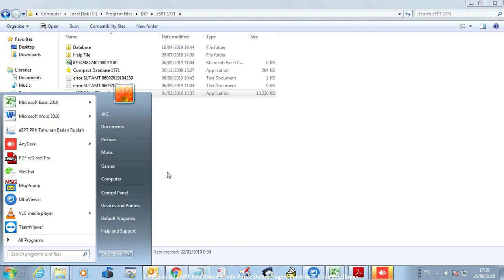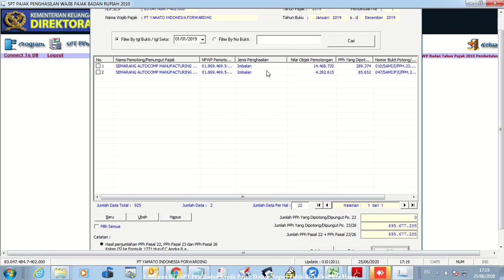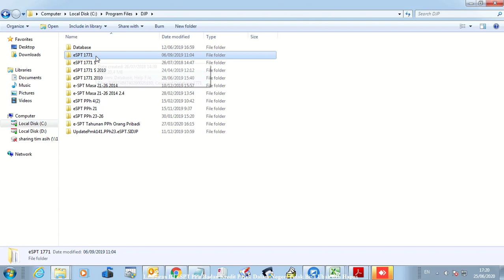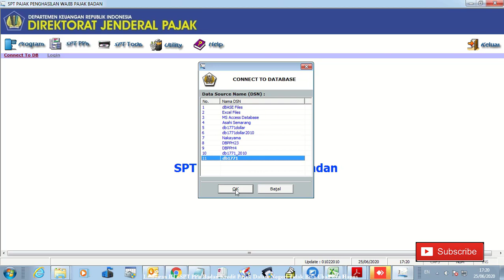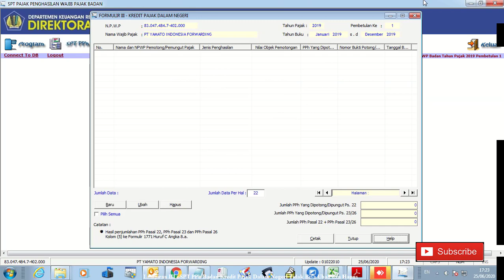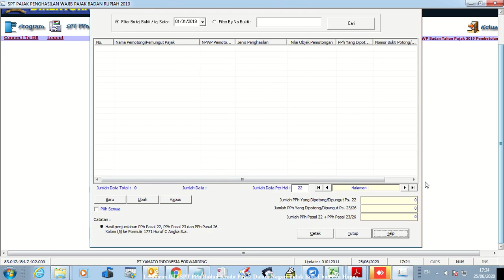Lampiran III eSPT PPh Badan Kredit Pajak Dalam Negeri Tidak Bisa Ubah dan Hapus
Kesulitan menghapus atau mengedit Kredit Pajak dalam Negeri di eSPT PPh Badan Lampiran III ? Gampang kok .
Terima kasih